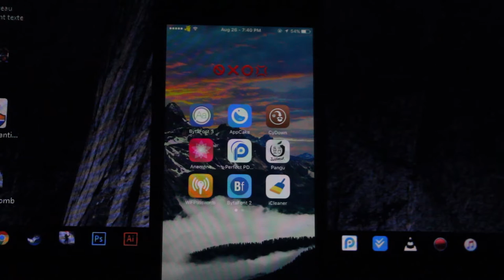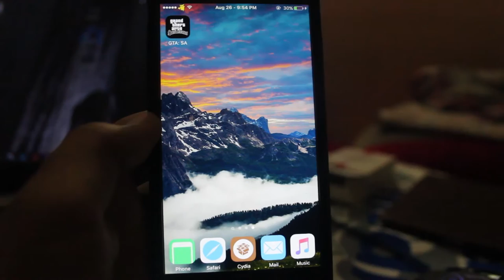HOW TO DOWNLOAD AND INSTALL GTA : SAN ANDREAS ON IOS IPHONE/IPAD USING CYDIA On Ios 9/9.3 (APPCAKE)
HOW TO DOWNLOAD AND INSTALL GTA / SAN ANDREAS ON IOS IPHONE/IPAD USING CYDIA On Ios 9/9.3/9.2/9.1/9.3.3 (APPCAKE)

Tweak : AppCake

HOW TO MAKE iPHONE / PHONE CASE FROM BALLOON !

HOW TO HACK SNAPCHAT UNLIMITED SCORE AND SAVE SNAPS

HOW TO GET PAID APPS FOR FREE ON UNJAILBROKEN DEVICE No Jailbreak Needed USING COMPUTER -vShare-

HOW TO GET 1 MILLION Followers And Verified Account ON INSTAGRAM With Cydia -Instagram++ -

GET PAID APPS/GAMES FROM APP STORE FOR FREE !

HOW TO WATCH MOVIES FOR FREE ON IOS 9.3/9/9.2/9.1 IPAD/IPHONE WITHOUT JAILBREAK !

HACK POKEMON GO CHANGE PLACES AND GET ALL RARE POKEMONS

THE CONJURING 2 GAME ! Resident Evil 7 Teaser Beginning Hour Gameplay

[HACKINTOSH] HOW TO INSTALL MAC OS X YOSEMITE ON ANY LAPTOP EASY (HP PAVILION 15)

LET'S HELP EACH OTHER #1 TOP 10 MOROCCAN GAMING CHANNELS {SHOUT OUT}

Traffic Rider Unlimited Cash And Gold IOS / Android - HACK LOCALIAPPSTORE

ENJOOOOOOOOOOOOOOOY :D

ENJOOOOOOOOOOOOOOOOOOOOOOY :D YOUR FREE APPS ON THE APP STORE